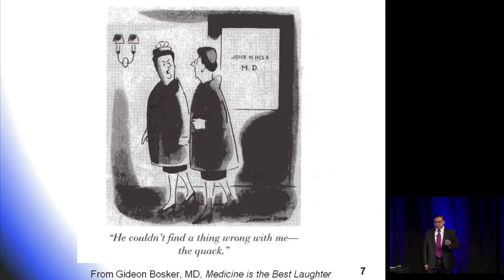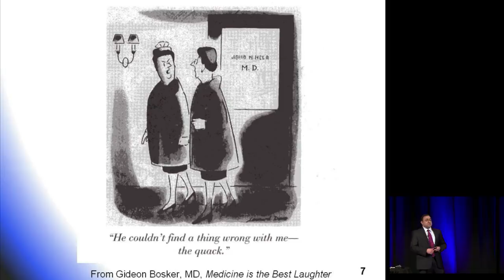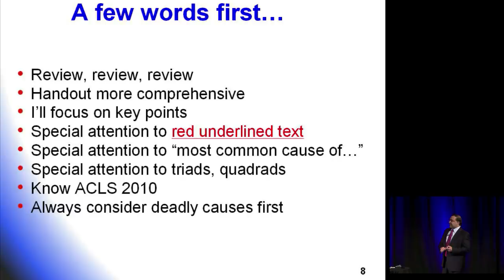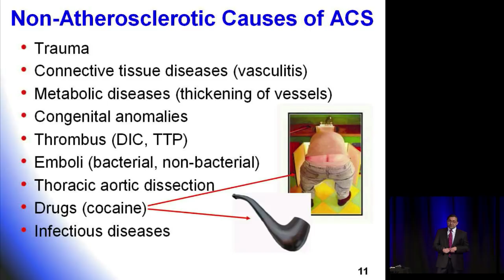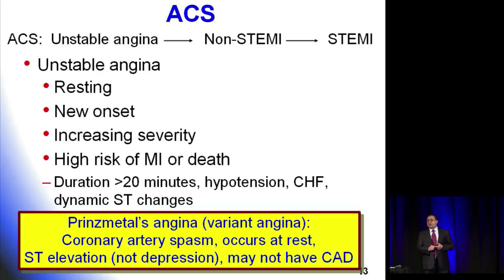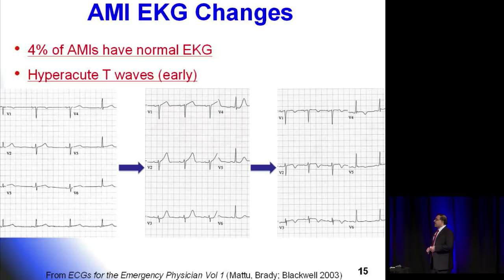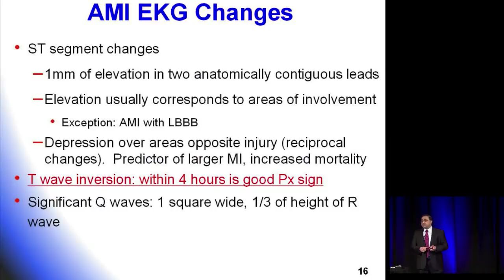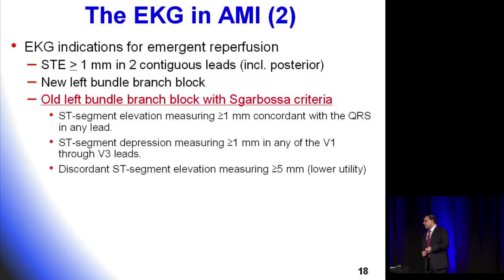Cardiology - The National Emergency Medicine Board Review Course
to attend the live course or purchase the self study video!

The National Emergency Medicine Board Review was created for one reason - to assist physicians in passing their exams. This objective drives the content of the course. The focus is on "bread and butter" emergency medicine that is neither controversial nor "leading edge." You won't hear anything about the specifics of whether TPA should or should not be given for strokes, but rather your valuable time will be focused on the core content of emergency medicine.

You'll find emphasis on important topics that you may not routinely encounter in day-to-day emergency care, but which are still "must know" for the exams, including - toxicology syndromes, pediatric rashes, recognition of specific stroke presentations, EKG manifestations of WPW and the Brugada syndrome, the distinctions between botulism and Guillian Barre presentations, the significance of the acute chest syndrome in sickle cell crisis and hundreds of other important topics.

In addition to the unique content and emphasis of this course, a pool of particularly effective educators teaches it. Each faculty member has extensive experience at lecturing in CME medicine courses in general and has specific experience in teaching the NEMBR course. Each understands the goals of the course and is committed to providing presentations that are highly focused, energetic and entertaining. Each brings his or her own unique style to the course while delivering a standardized presentation orchestrated by the course directors.

And finally, the course manual is truly unique - large print, bulleted key points, shortened narratives, well indexed and easily reviewed and accompanied by an 43-page, full color atlas of "Need-to-Know" pictures.